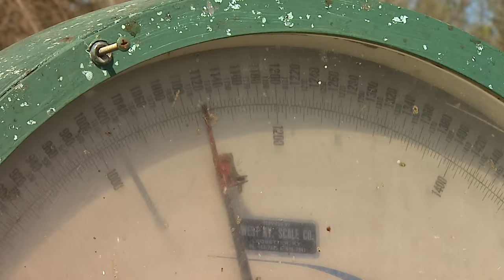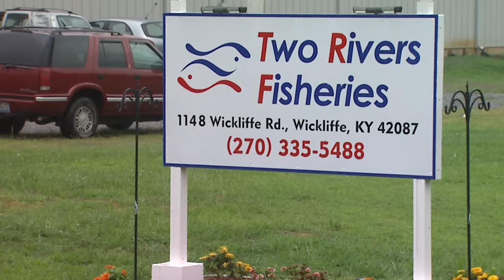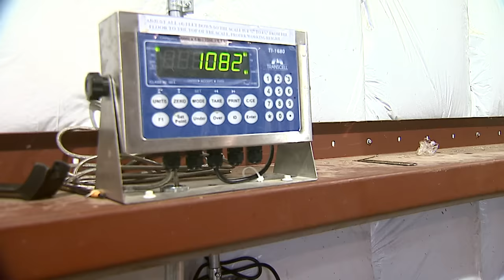Asian Carp Processing Plant in Kentucky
Asian Carp Processing Plant Kentucky Two Rivers Fisheries in Wickliffe, KY is taking a run at the Asian Carp market. With an abundance of Bighead and Silver carp in nearby waterways, the fish market is set to process and sell these fish for consumption. Commercial fishermen have often said if you pay us for the invasive carp we will catch them and that is exactly what is happening in Western Kentucky.